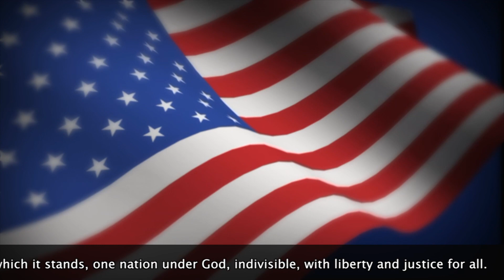Oriole TV - Season 10 - Episode 14 - 9/23/2019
If it wasn't hard, everyone would do it. It's the hard that makes it great.                     ~Tom Hanks